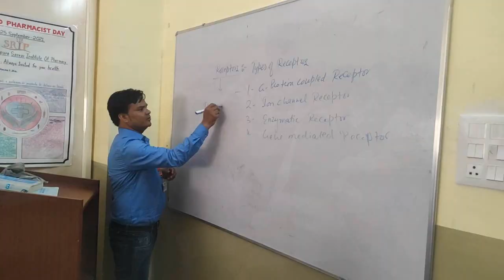पुलिस के घर में चोर, अब सुरक्षित कौन।